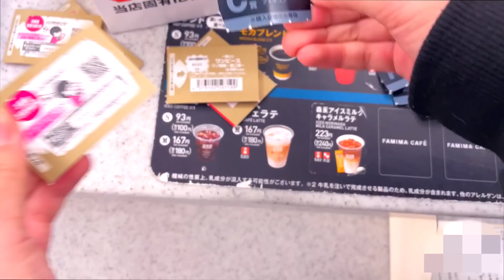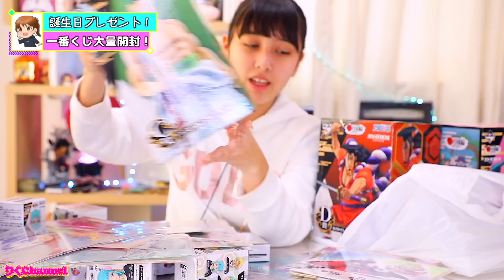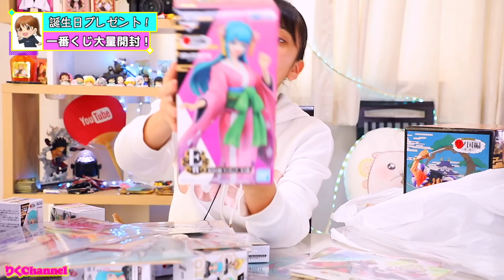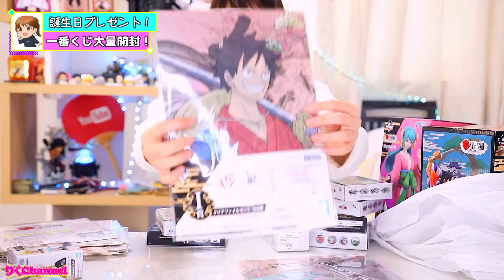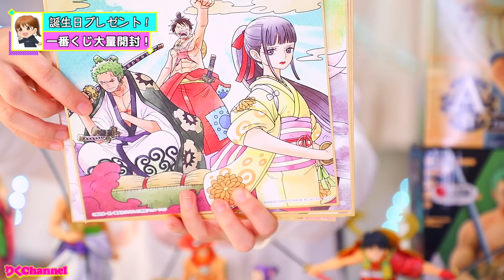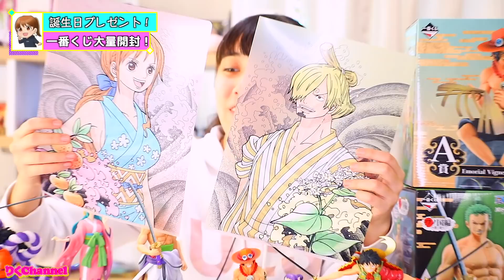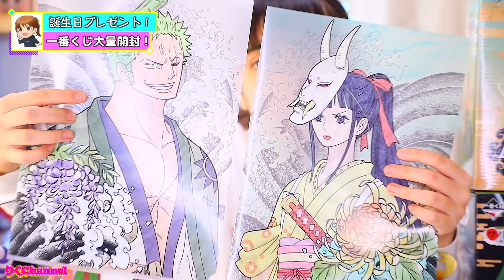誕生日プレゼント開封！誕プレ何にした？あの一番くじをコンプするまで？！【ワンピース一番くじ】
1月15日に16歳になりました✨今回はお父さんからの誕生日プレゼントを紹介！何をもらったの？あの一番を〇〇回？！是非最後まで見てね✨